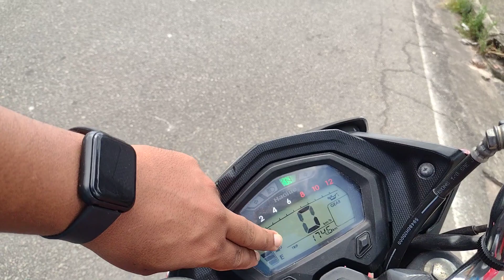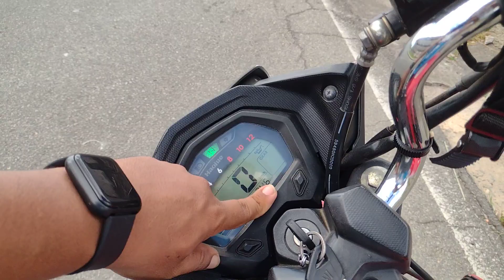Vale a pena comprar uma Dk-150 cc Haojue (Suzuki) ???!!